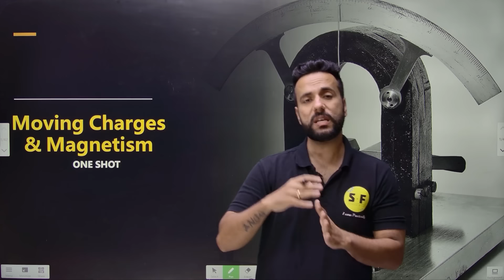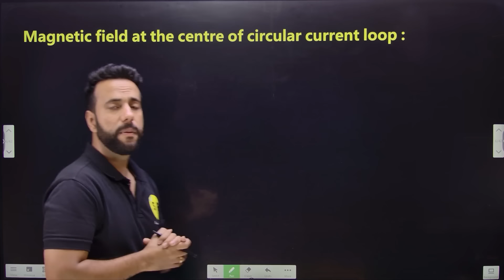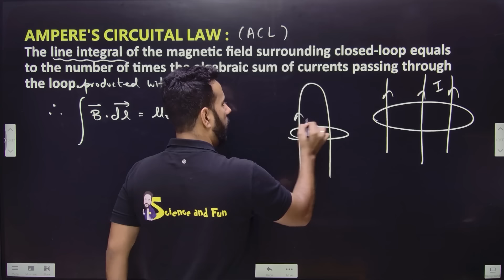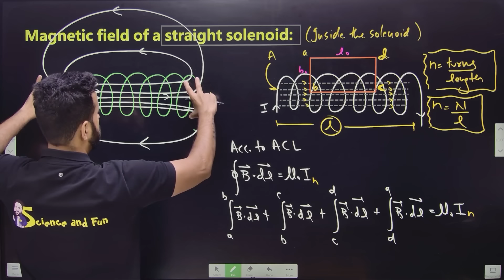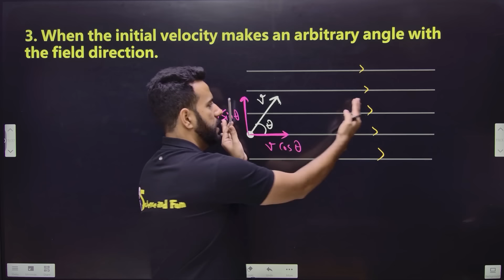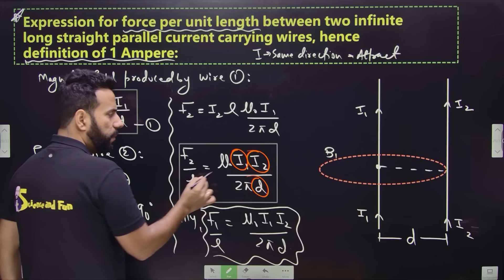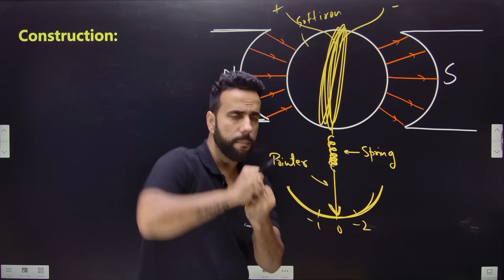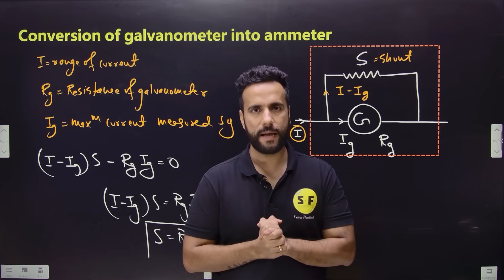Moving Charges and Magnetism One Shot Physics 2024-25 | Class 12th Physics NCERT with Ashu Sir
📒Most Recommended Books for 2025 Board Exams by Ashu Sir
Class 10
Class 12
All Books -

▶️Batch 2.0 Complete Course 2024-25
📒 Class 9th (Newton Batch) Live 2024-25
📒 MISSION MBBS (12th 2024+12th NEET 2025)

Thanks ❤️